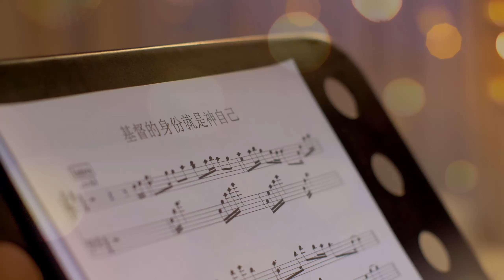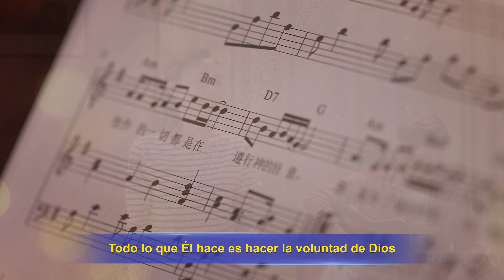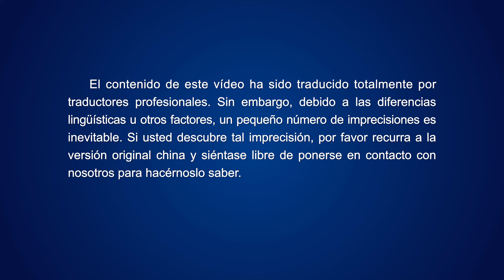Música cristiana | La identidad de Cristo es Dios mismo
I
Ya que Dios se hace carne, obra en la identidad de Su carne;
ya que viene en la carne,
entonces termina en la carne la obra que debía hacer.
Ya sea el Espíritu de Dios o Cristo, ambos son Dios mismo
y Él hace la obra que debe hacer
y desempeña el ministerio que debe desempeñar.
Independientemente de cómo lleve a cabo Su obra,
no actuaría de una manera en la que desobedeciera a Dios.
No importa qué pida Él del hombre,
ninguna demanda excede lo que el hombre puede lograr.
Todo lo que Él hace es hacer la voluntad de Dios
y es en aras de Su gestión.
II
La divinidad de Cristo está por encima de todos los hombres;
por lo tanto, Él es la autoridad suprema de todos los seres creados.
Esta autoridad es Su divinidad,
es decir, el carácter y el ser de Dios mismo,
que determina Su identidad.
Por lo tanto, no importa qué tan normal sea Su humanidad,
es innegable que tiene la identidad de Dios mismo;
no importa desde qué punto de vista hable
y la manera en la que Él obedezca la voluntad de Dios,
no puede decirse que no sea Dios mismo.